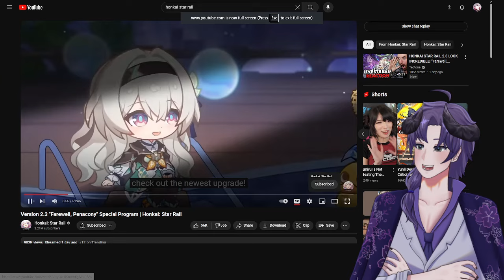This 2.3 Banner is Criminal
ft Snowy
3AJUD36P766B
DA3VV367PP7X
QB3DC36PP673